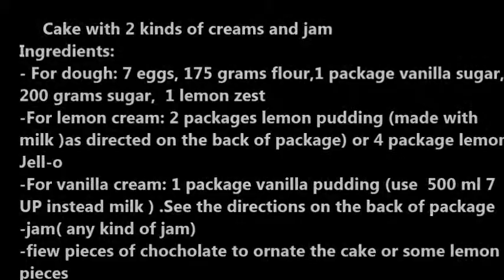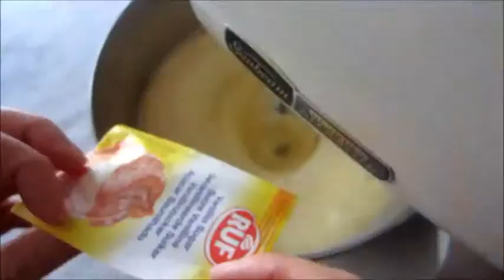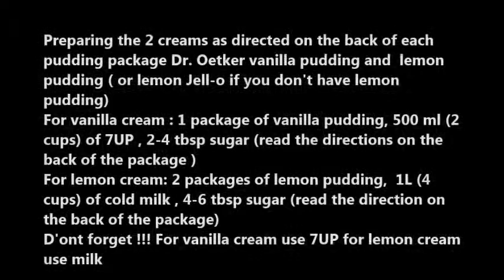Lemon cake recipe with pudding and jam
Cake with 2 kinds of cream and jam
The fastest way to make a lemon cake with vanilla pudding, lemon pudding (or jell-o) and jam